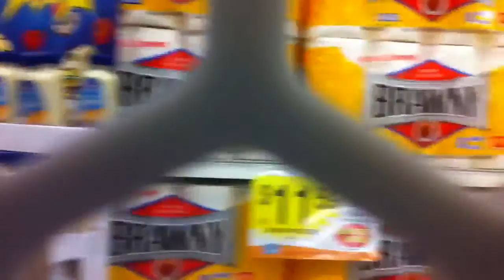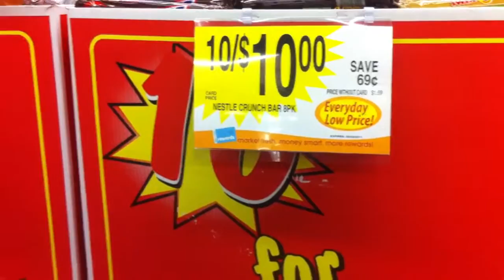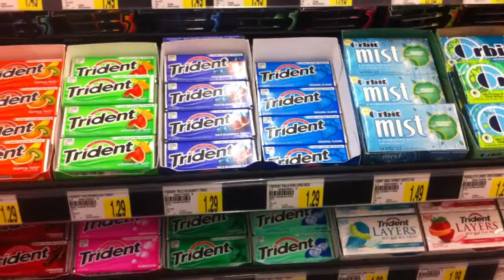Grocery Store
An hour project I did using world new by the local natives on their album gorilla manor. I used the film technique Cinematism, using the song as a means to inspire and create the cinematography for this shot. Enjoy!